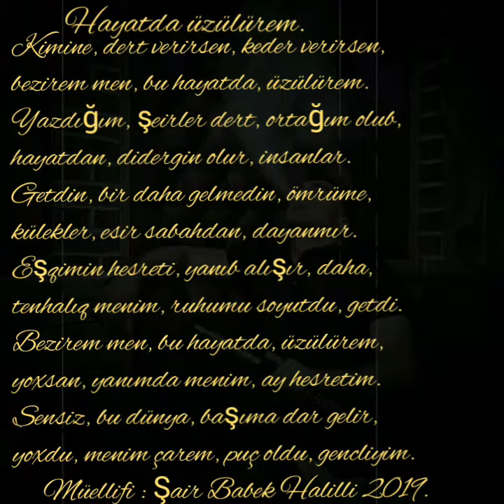Babek Halilli hayatda üzülürem adlı yeni şeirim 2019